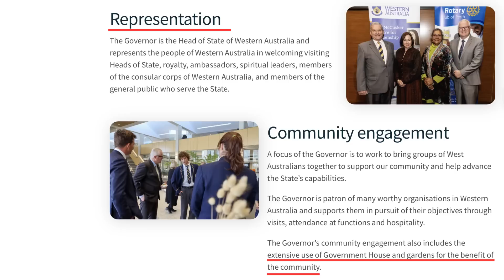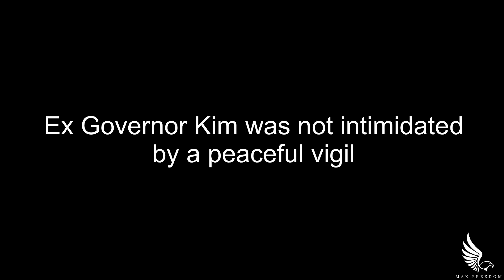POLICE ARREST PEACEFUL CITIZENS AT GOVERNMENT HOUSE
2nd January 2023,

Every day peaceful West Australians stand to
Instruct our Governor To Dismiss the McGowan Government over the
PHYSICAL, ECONOMIC & PSYCHOLOGICAL harm they have caused
on the people of Western Australia

Would be greatly appreciated and go a long way to supporting my work.